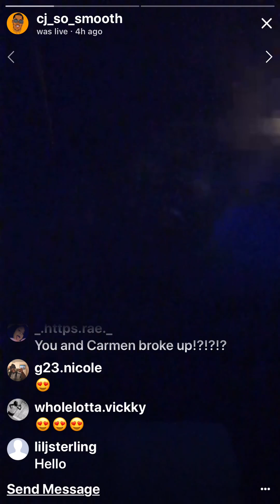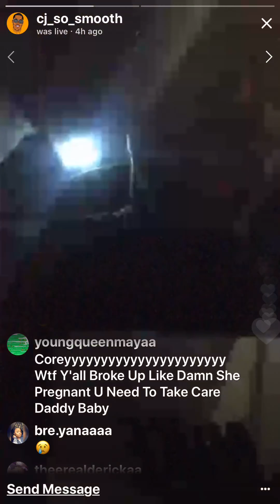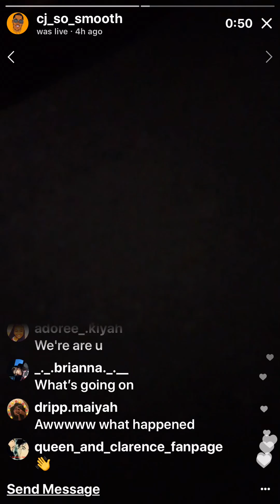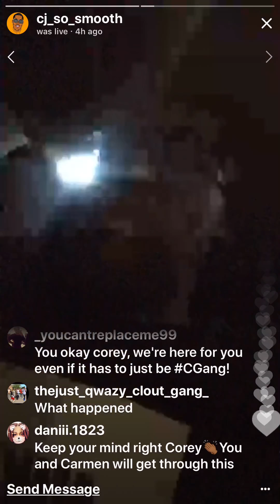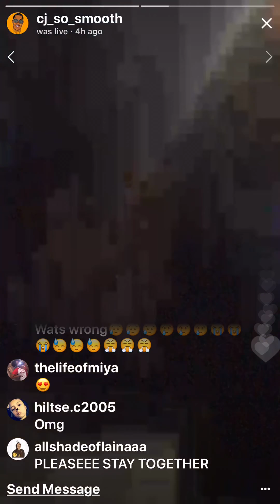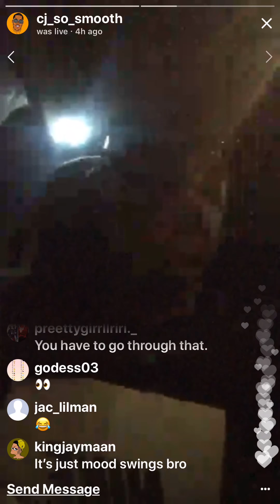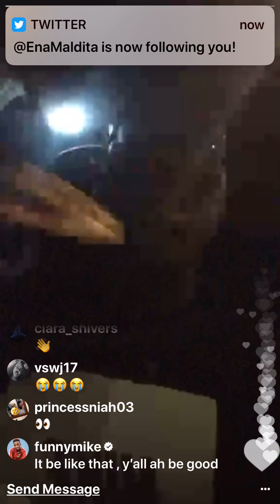CARMEN AND CORY IM PRAYING 🙏🏾 BUT YALL MAY NEED YALL SPACE IN YALL OWN FAMILY QUARTERS